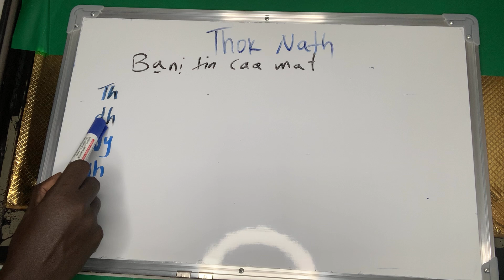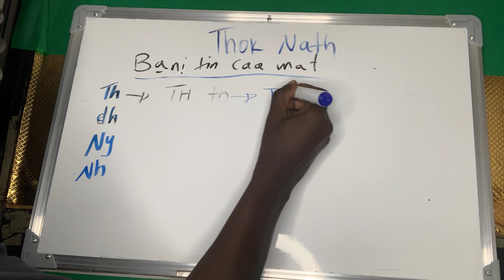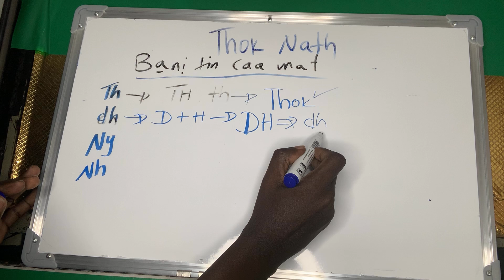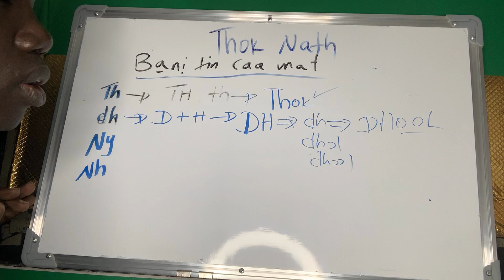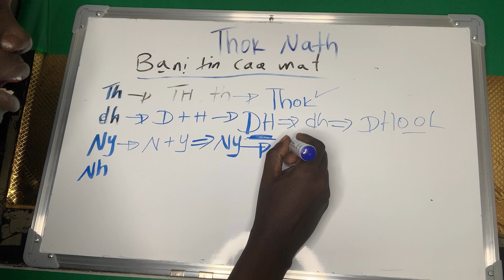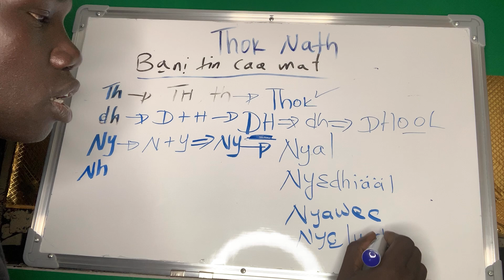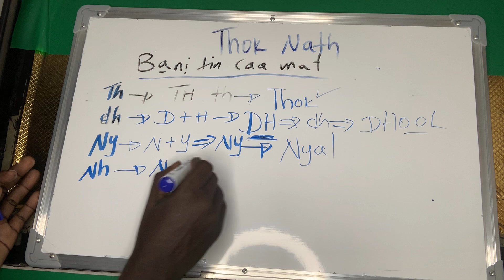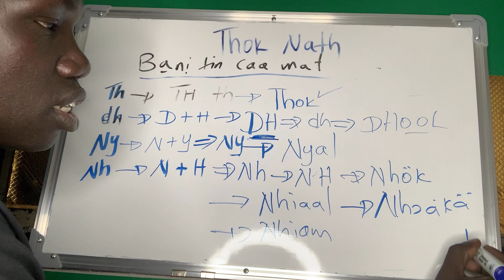Learn thok nath - nuer language ba̱ni̠ tin caa mat